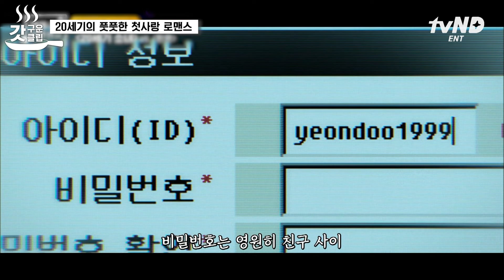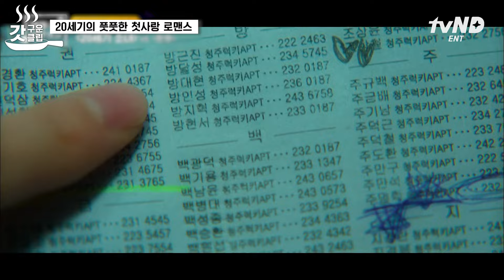[갓구운클립] 이건 클리셰가 아니라 클래식..☆ 첫사랑 재질 김유정X변우석의 세기말 로맨스